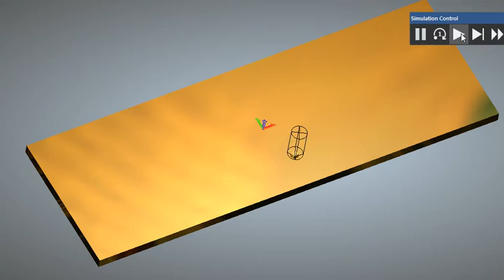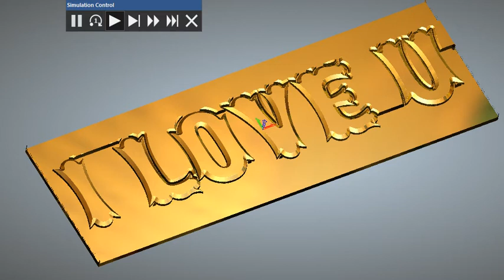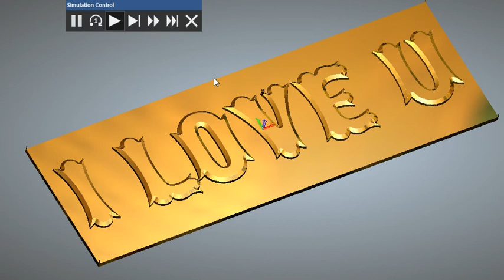Create Bevel Carving for CNC Router || Artcam 2018